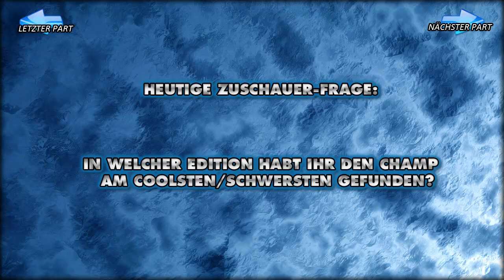Pokemon Bloody Platin - #51 - [Pflanzen-Only]: Kaan vs. Belias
- Nur Pflanzenpokemon dürfen in Trainer- und Arenaleiterkämpfen antreten.
- Kein Pokemon darf sich zweimal im Team befinden.
- Pokemon von anderen Typen als Pflanze DÜRFEN als VM-Pokemon genutzt werden.

- Dieses Lets Play beeinhaltet Offscreen Powerleveln
- Grafikdesign, Aufnahme, Video-Bearbeitung und Kommentar von Belias (BeliasLP)

ENDING THEME: Gavinksong - Pokemon Center Orchestral Remake